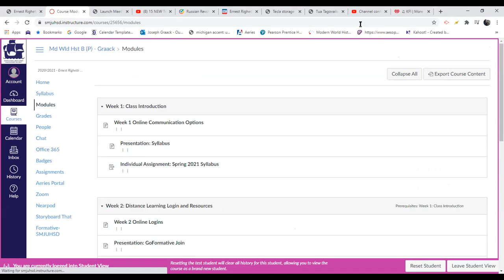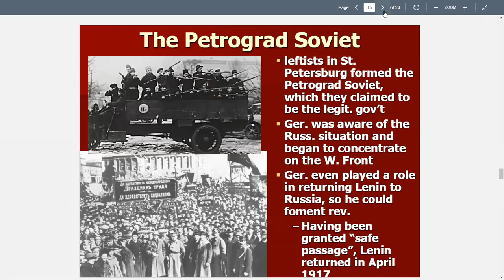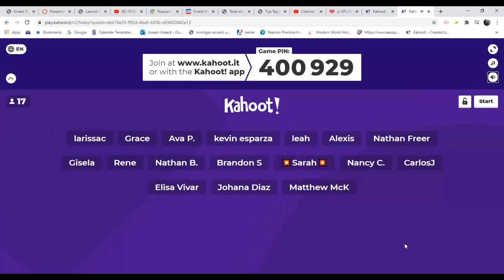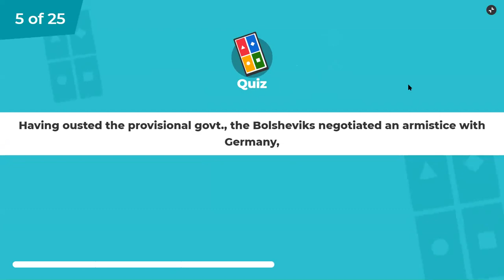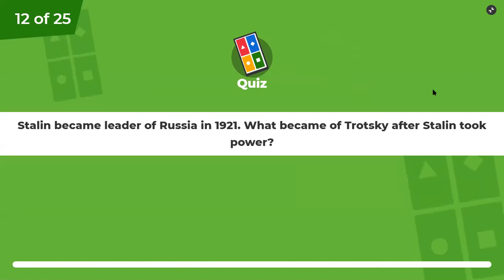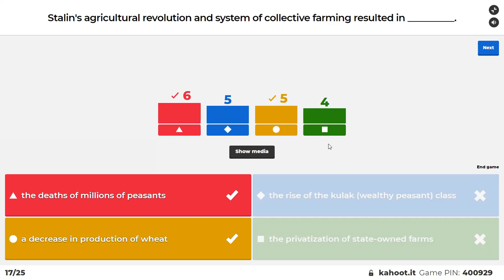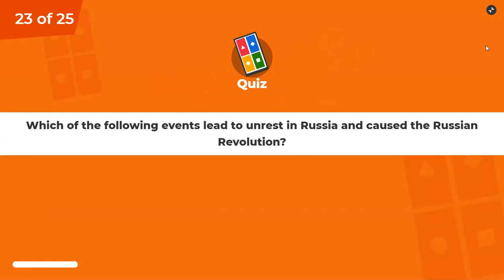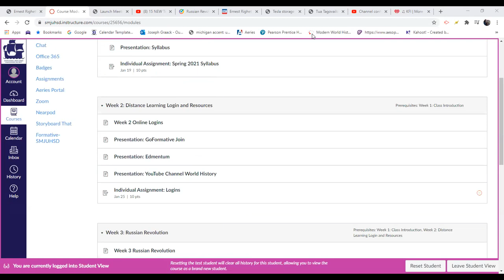World History B Week #4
Review for the Russian Revolution